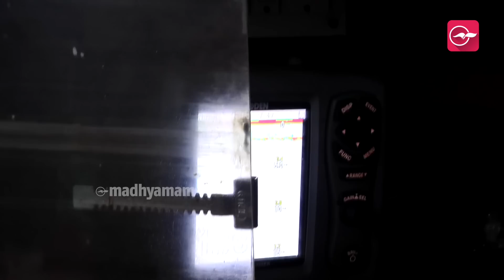ആഴക്കടലിൽ മീൻ പിടിക്കുന്നത് കണ്ടവരുണ്ടോ, കാണണം ആ കാഴ്ച | Fishing in Parappnangadi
നമ്മുടെ മുന്നിൽ പൊരിച്ചതും പൊള്ളിച്ചതും കറിവെച്ചതുമൊക്കെയായി മത്സ്യമെത്തുന്നത് എത്രമാത്രം പണിപ്പെട്ടതിന്​ ശേഷമാണെന്ന്​ തൊട്ടറിഞ്ഞ നിമിഷങ്ങൾ...